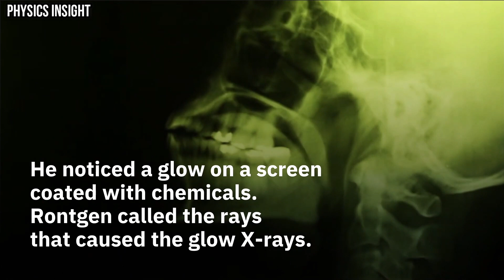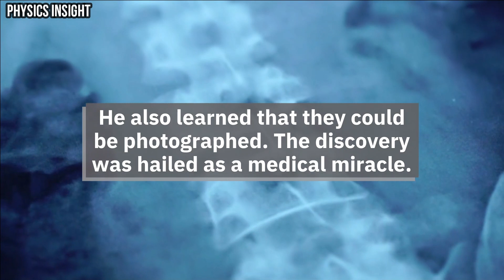How Were X-Rays Accidentally Discovered || The Day a German Scientist Discovered X-Rays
Wilhelm Conrad Rontgen's , discovery of X-rays happened accidentally as he conducted a test on cathode rays. He noticed a glow on a screen coated with chemicals. Rontgen called the rays that caused the glow X-rays.
After conducting more experiments, Rontgen discovered that X-rays could pass through human flesh, but not harder substances such as bone.
He also learned that they could be photographed. The discovery was hailed as a medical miracle.
X-rays were first used on a battlefield during the Balkan War in 1897.
Rontgen received the Nobel Prize in physics for his work but never attempted to gain financially for his discovery.